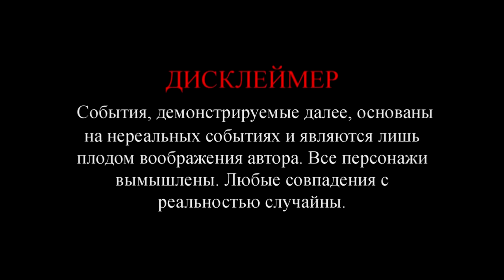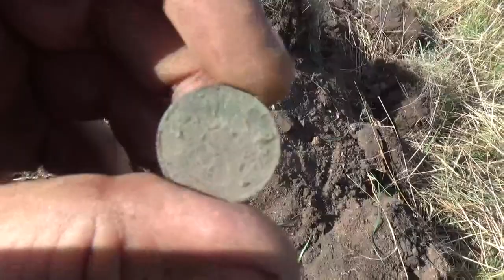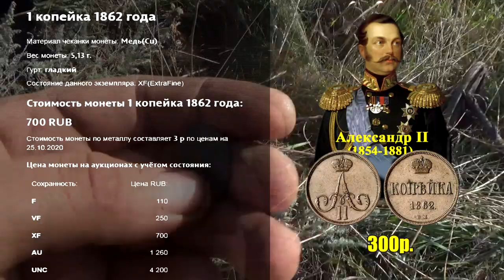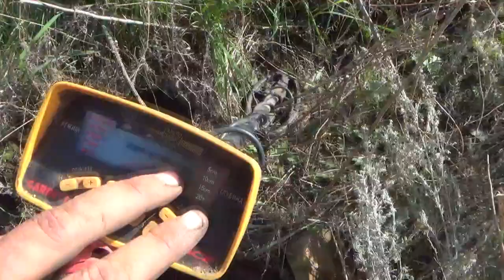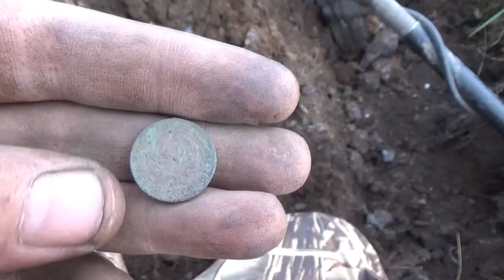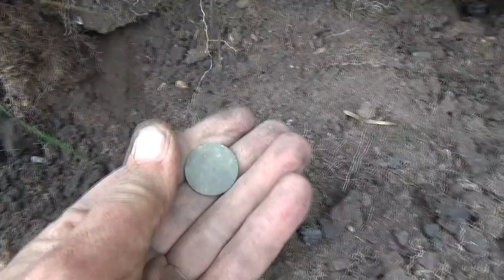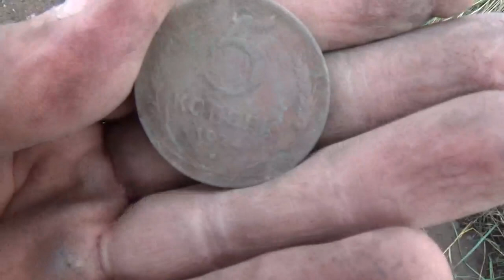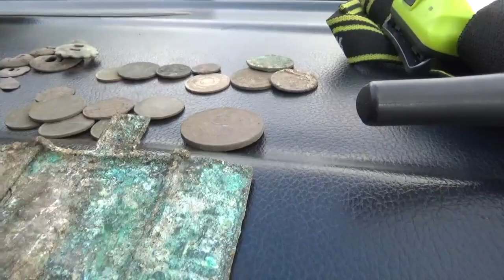Коп-шурф как он есть, находки как у всех копателей.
Не частая находка! Обычный выход, сенсаций нет! Но с пустыми руками не остался.
Благодарность от зрителей: карта сбербанк 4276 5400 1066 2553